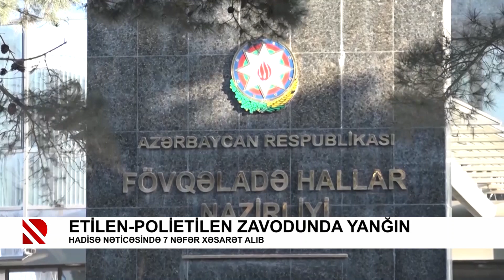Etilen-polietilen zavodunda yanğın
Hadisə nəticəsində 7 nəfər xəsarət alıb